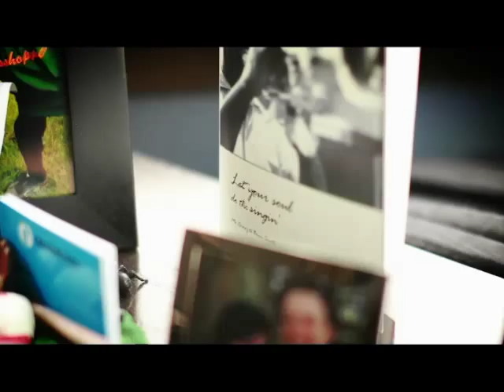Moving Towards Maturity (Hebrews 5:10-6:3) Pastor Ron Stephens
Imagine seeing a full grown adult wearing a onesie, over a diaper, with a pacifier in his mouth. That’s just wrong, right? The writer of Hebrews must have felt the same when he discovered what should have been full-grown Christians still living as spiritual newborns-as if faith in Jesus was the end of the journey, not just the beginning. If you’re going to experience the life God created you for, you’ve gotta spit out that pacifier and move toward maturity!